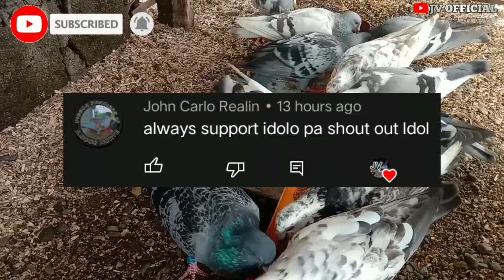PANALO SA KALAPATING NAIUWI KO!!😱 MGA BAGONG PANSALANG ABANGAN NYO!! | JV OFFICIAL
kalapatids
kalapati
pigeons
pigeon
pigeonfly
loftfly
overfly
ligaw
tukod
bihag
native
netoy
alagangbahay
racing
race
karera
pigeonclub
clubring
comring
clipring
personalring
racingindustry
kalapatidsvideo
tropakalapatids
pigeonvlogs
patukaan
breeder
breedersloft
flyers
flyersloft
pigeonsloft
trapdoor
doubledoor
taiwan
taiwanstyle
trainingbox
highflyerpigeon
fancy
oriental
GBH
taiwanline
homer
oldhomerline
bluebar
checkered
release
doublering
pigeonrings
basictrapping
loftfly
ronda
ranging
xmakina
homingpigeon
madlalofttv
punongministrolofttv
gwapstv
ekunglofttv
bulletprooftv
tofootslofttv
peponglofttv
maximusloft
pigeonsloft
pares
pairing
breeding
cock
hen
bigcock
bighen
cages
nestbox
nestmate
Loftvisitors